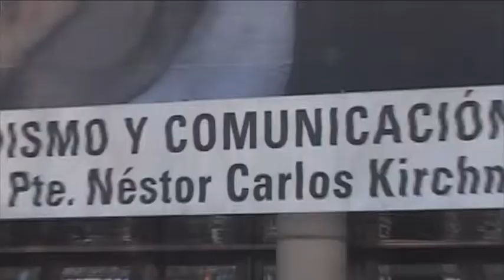Daniel Scioli - Vocación de Evo Morales por el desarrollo latinoamericano